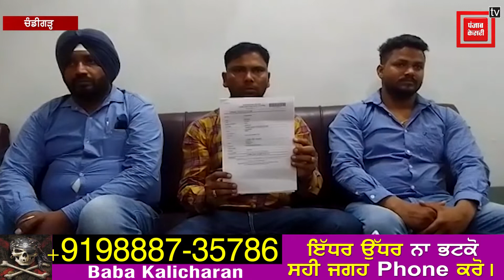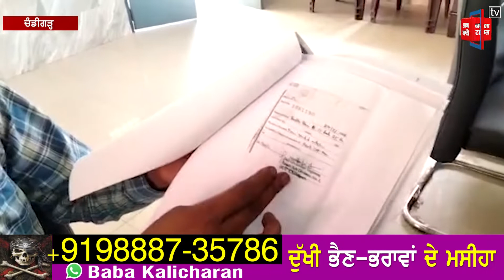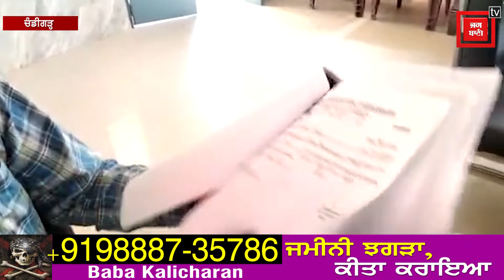ਕੌਂਸਲਰ ਦੇ ਪਤੀ ’ਤੇ ਲੱਗੇ ਨਜਾਇਜ਼ -ਕਾਰੋਬਾਰਾਂ ’ਚ ਸ਼ਾਮਲ ਹੋਣ ਦੇ ਇਲਜ਼ਾਮ